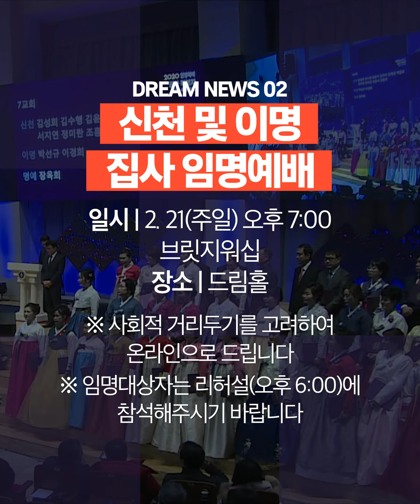주일예배 미디어 주보 _ 꿈의교회 2021년 2월 14일 김학중목사 설교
2021년 2월 14일 꿈의교회 미디어주보
- 설교제목 : 바르게 알아야 잘 믿는다
- 설교본문 : 출애굽기 14:19-20

 - 주일 3부 : 오전 10:00 (9:40부터 부터 찬양 시작)
 - 주일 5부 : 오후 2:30​​ (2:20​​부터 찬양 시작)
 - 저녁 브릿지워십 : 오후 7:00 (6:55부터 찬양 시작)